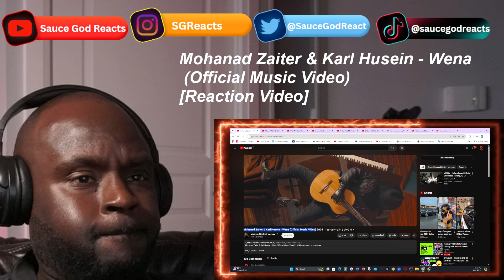Mohanad Zaiter & Karl Husein - Wena (Music Video) مهند زعيتر و كارل حسين - ويـنا | 2024 | REACTION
Mohanad Zaiter & Karl Husein - Wena (Official Music Video) مهند زعيتر و كارل حسين - ويـنا | 2024| REACTION

Mohanad Zaiter & Karl Husein, Wena , Mohanad Zaiter & Karl Husein - Wena, Mohanad Zaiter & Karl Husein music, Mohanad Zaiter & Karl Husein music video, Mohanad Zaiter & Karl Husein reaction, reaction